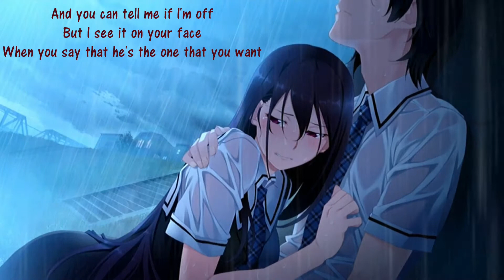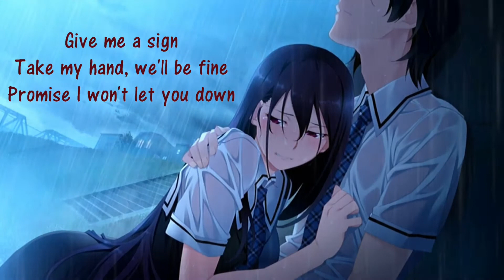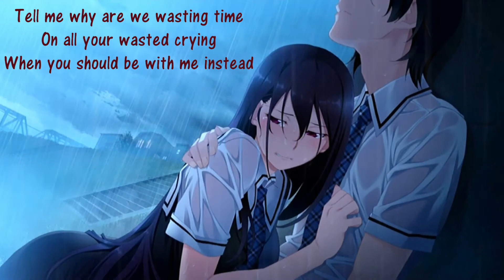Nightcore - Treat You Better (German Version) [English Lyrics]